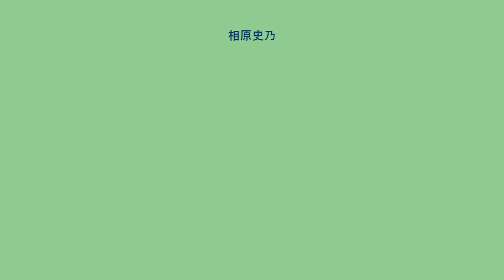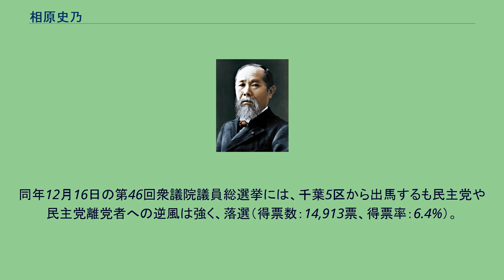相原史乃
相原 史乃（あいはら しの、1974年2月28日 - ）は、日本の政治家。
タンザニア連合共和国ダルエスサラーム州ダルエスサラームで生まれる。
父親は外務省勤務。
母方の祖母は慶應義塾大学初の女子学生である河津富美子。
2歳半までタンザニア、2歳半から4歳まで香港、4歳から6歳までスリランカ、9歳から11歳までアメリカ合衆国で過ごす。
千代田区立麹町小学校、お茶の水女子大学附属中学校、お茶の水女子大学附属高等学校、慶應義塾大学総合政策学部卒業。
印刷・不動産会社の経営に携わり、飲食業会社を起業。
小沢一郎政治塾第一期生。
2009年（平成21年）8月30日の第45回衆議院議員総選挙に比例南関東ブロックから民主党公認で出馬する。
単独39位で当選。
この際には小沢ガールズと呼ばれた。
2011年（平成23年）2月17日には民主党が選挙で掲げたマニフェストを守ることを目的とした民主党政権交代に責任を持つ会に入会した。
2012年（平成24年）の消費増税をめぐる政局では、6月26日の衆議院本会議で行われた消費増税法案の採決で、党の賛成方針に反して反対票を投じた。
7月2日には山岡賢次らを介して離党届が提出された。
11月28日、日本未来の党結成に伴い、参加。
同年12月16日の第46回衆議院議員総選挙には、千葉5区から出馬するも民主党や民主党離党者への逆風は強く、落選（得票数：14,913票、得票率：6.4%）。
供託金没収。